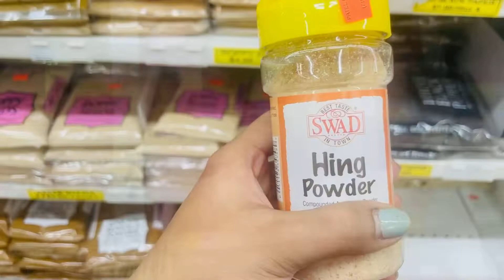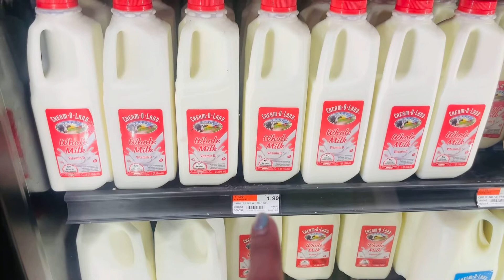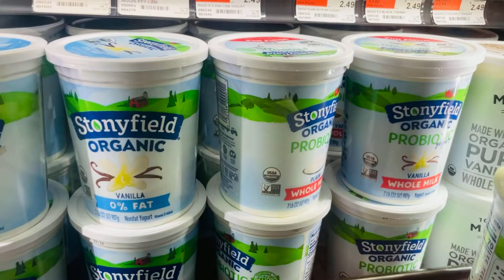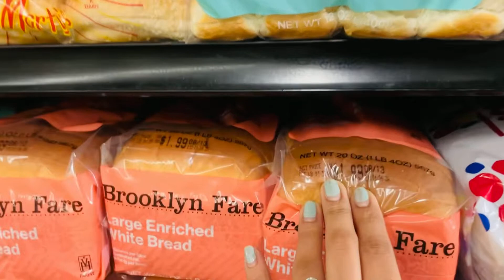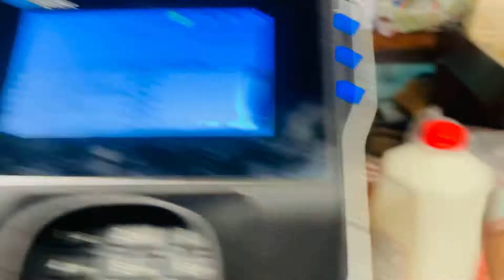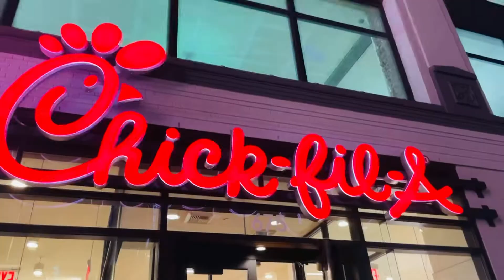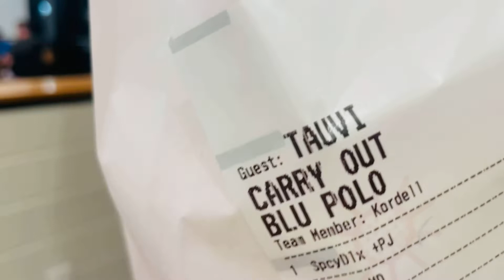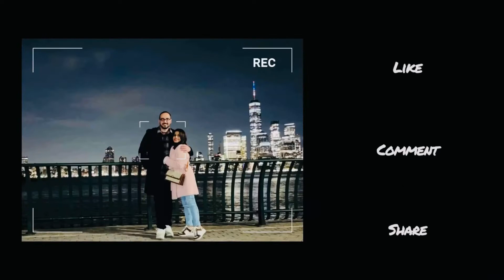Grocery Prices | India vs. USA | First time golf | Vlog 30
Rate comparison for Groceries between India and USA for bread, milk, butter, etc.
We played Golf for the first time.